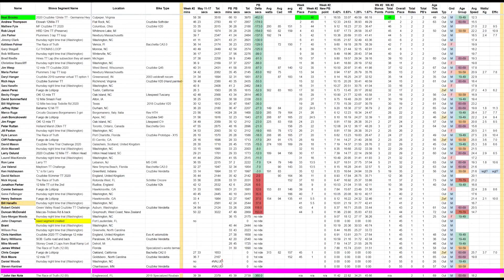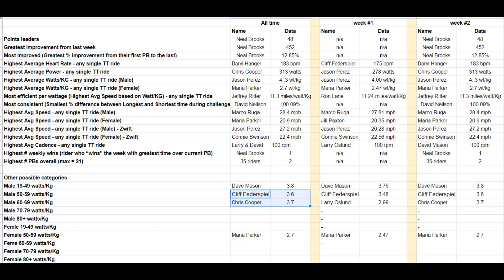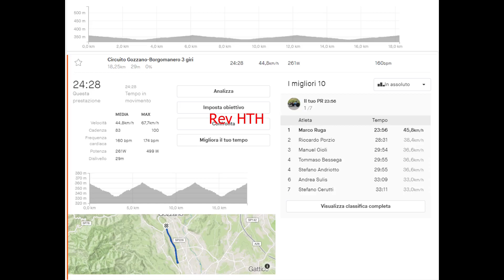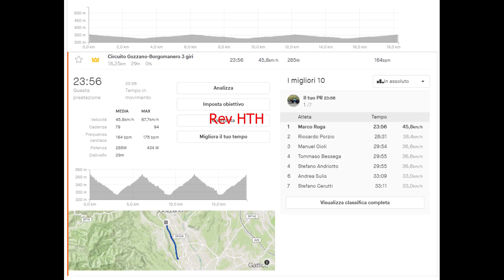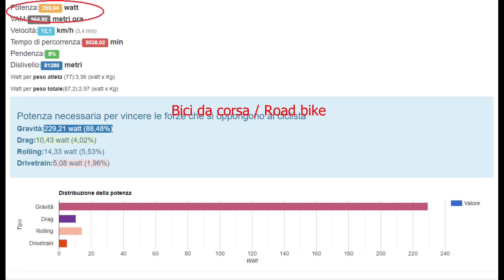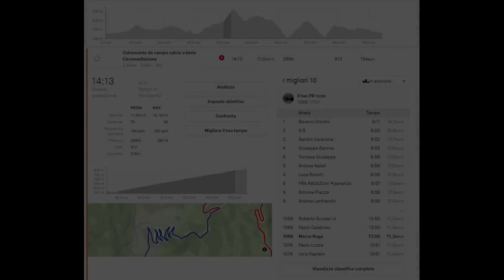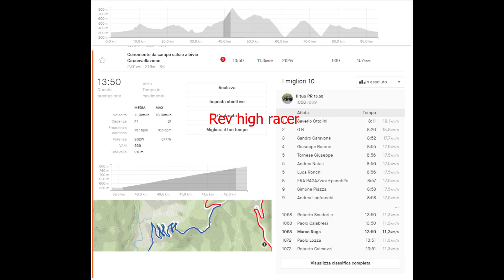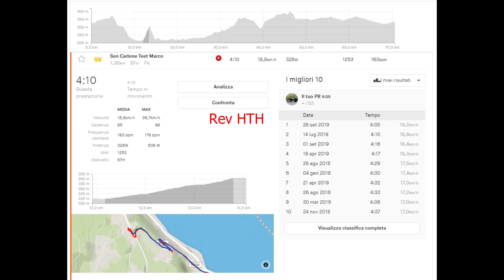(ENGLISH )How much power do you lose in the recumbent position?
Is it possible to quantify the power loss (or gain) in the lying down position?